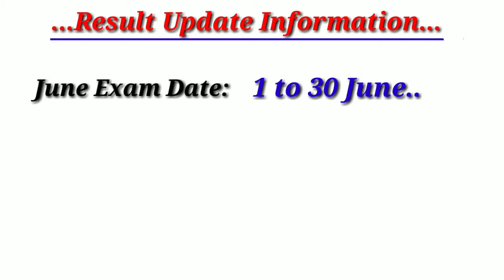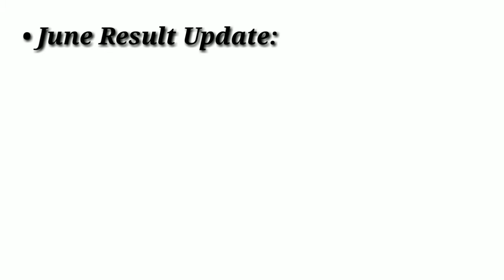IGNOU- Exam के बाद Result कब तक Update होता है...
In this video given the detail about result updation time...